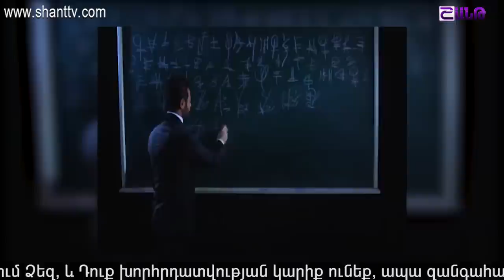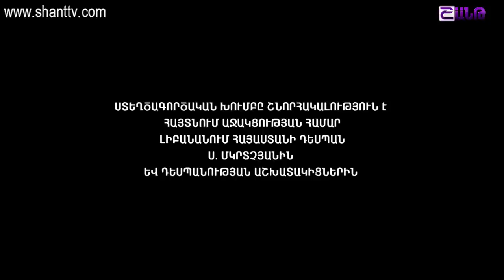Աշխարհի հայերը/Ashxarhi Hayer-Նշան Տեր-Հարությունյան/Nshan Ter Harutyunyan 10.06.2018